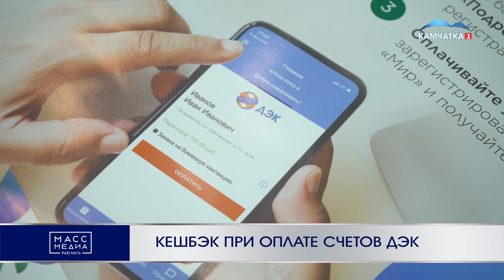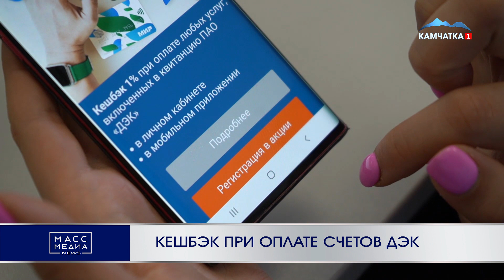КЕШБЭК ПРИ ОПЛАТЕ СЧЕТОВ ДЭК | Новости Камчатки | Происшествия | Масс Медиа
К своему 15-летнему юбилею Дальневосточная энергетическая компания совместно с платежной системой «Мир» проводит акцию для своих клиентов. Все пользователи личного кабинета и мобильного приложения «ДЭК», с 1 марта по 31 декабря могут вернуть процент от суммы оплаты коммунальных услуг, совершённых по карте «Мир».

После активации карты в программе лояльности необходимо оплачивать квитанции за свет и тепло через личный кабинет «ДЭК». В течение нескольких дней после платежа, на карту «Мир» вернется процент от оплаченной суммы. Личный кабинет и его мобильная версия позволяют производить оплату быстро, без комиссии и не выходя из дома. А наряду с возможностью оплаты онлайн, можно вести несколько лицевых счетов, следить за историями начислений, передавать показания, распечатать квитанцию за нужный период. На 1 апреля 2022 года в личном кабинете ДЭК зарегистрировано более 43 тысяч лицевых счетов жителей Камчатского края.